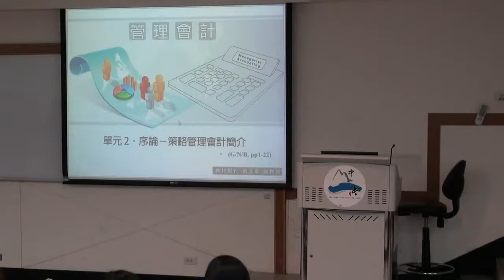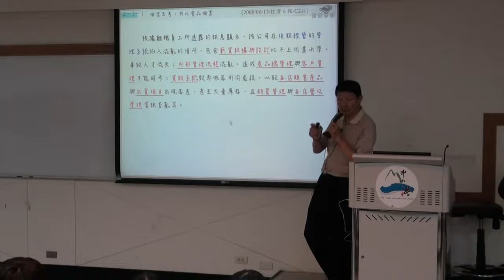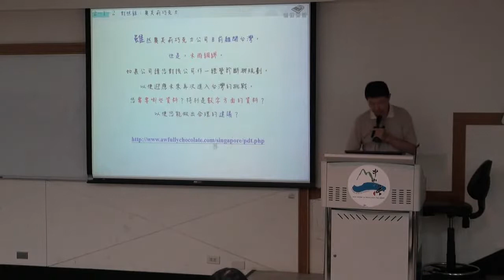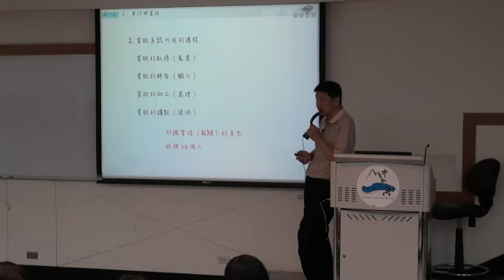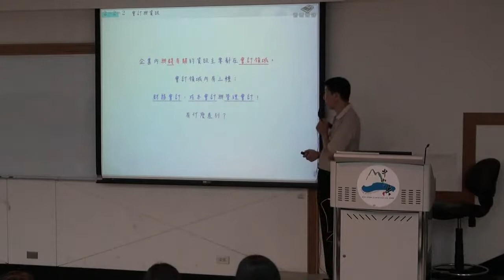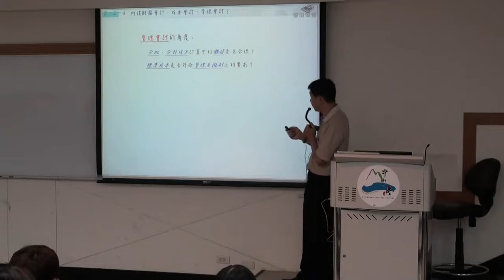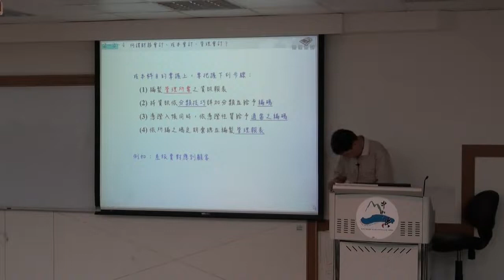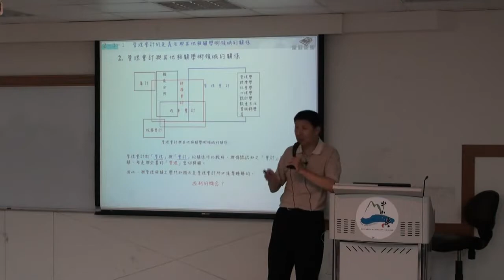管理會計 Ch02